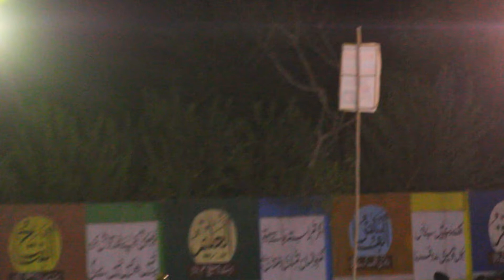92 Runs Need 24 Balls Chota Vicky vs Asim best match in cricket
92 Runs Need 24 Balls Chota Vicky vs Asim best match in cricket